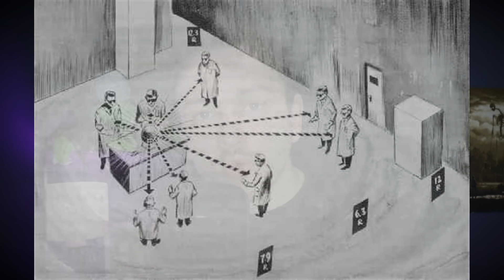Der gruselige Demon Core! - Die geheime 3. Atombombe!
Hier für euch ein Video über die geheime dritte Atombombe! Es geht um den gruseligen Demon Core, ein Plutoniumkern der für zwei schreckliche Unfälle gesorgt hatte! Viel Spaß!